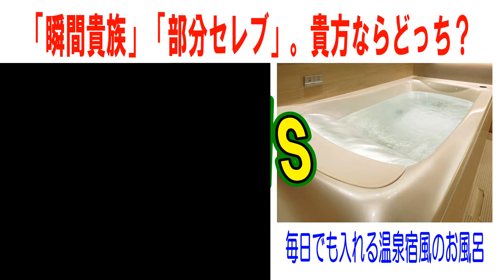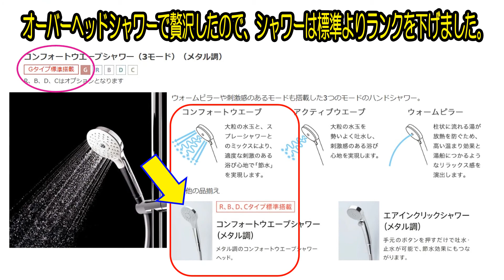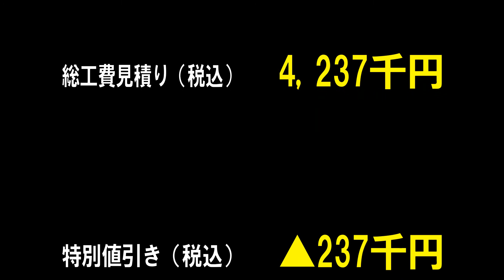【TOTO シンラ SYNLA】冷たいタイル風呂から温泉宿風のユニットバスへ浴室リフォームを密着レポート。 磁石が使える壁、癒やしの肩楽湯、爽快なオーバーヘッドシャワーなど魅力とかかった総費用も紹介。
これからTOTOシンラ （SYNLA）や TOTOサザナ（SAZANA）
のご購入を考えておられる方、
リクシル・スパージュ【LIXIL SPAGE】、パナソニック Panasonic・Lクラス
と比較検討されている方の
少しでも参考になれば幸いに存じます。

さて･･･
全てにおいて贅沢することは出来ませんが、
「瞬間貴族」「部分セレブ」なら私にでもできそうです。

そこで、今回の選択！

たまに乗るクルマにするか、
それとも、毎日でも入れる温泉風浴室にするか？
貴方ならどっち？！

私が選んだ答えは･･･

徒歩10秒の温泉宿！（笑）
国内ユニットバス最大にして最高クラスの
TOTO  SYNLA「シンラ」1624サイズ（ 1.5坪）、Gタイプ

いずれにしても、これは半世紀以上生きてきて
人生最大級の贅沢です。
バチが当たらなければいいのですが。。。（怖！）

段差と温度差のあるタイル風呂から
夢の温泉宿風の極楽ユニットバス「TOTO シンラ」へリフォーム。
工事期間14日間完全密着のビフォーアフターをご紹介いたします。

また、動画中で登場した凄い『中国製混合水栓』はこちら･･･

今回、企画から設計、そして施工管理まで

福岡県古賀市の　「有限会社 クイーンズホーム」さん。

クイーンズホームさんには、私の会社やお店、そして自宅や実家など含めて
今回が７回目の依頼でした。
何故、こんなにもクイーンズホームさんに頼ると思いますか？

ハッキリ申し上げて・・・ここの中園社長様の人間性です。
鹿児島生まれの『薩摩隼人』らしい男気です。
この方の面倒見の良さは半端ないです。
私はこんな人を他に見たことないです。

家造りって、どんなにうまくできても、
しばらくするとどこかしら不平不満が募るものです。
そんな時、この方に何気なく、声を掛けると、すぐ玄関に参上しています（笑）
いつも申し訳ないぐらい、私は彼に頼り切っています。

福岡近郊の方で、おうちのことでお悩みでしたら、
新築、リフォーム、修理を問わず
クイーンズホームさんにご一報されてみてはいかがでしょうか？

きっと、男、中園の魅力と、企業クイーンズホームとしての
繊細なデザイン力と提案力に取り憑かれることと思いますよ（笑）